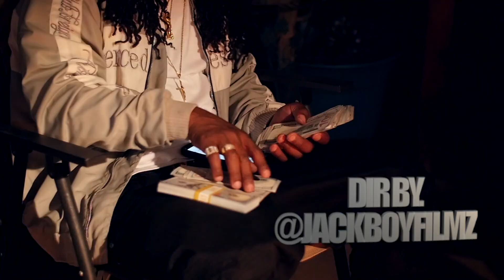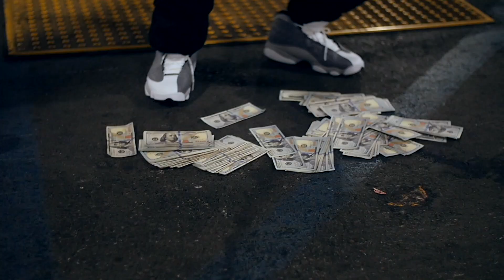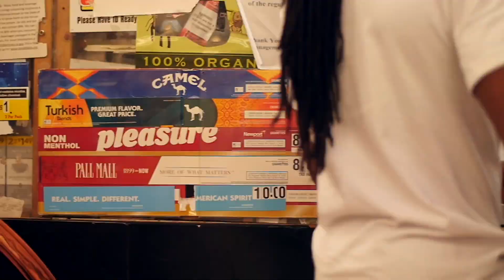Kaddo ft. YaBoi G.Gill - When That Pack In